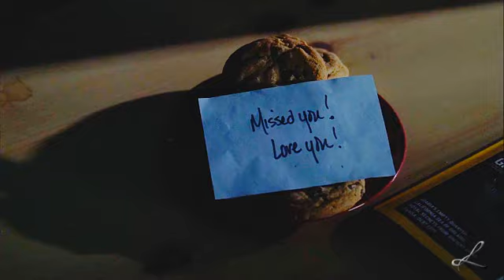The Noose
Vidder: Loki
Title: The Noose
Song: The Noose
Artist: A Perfect Circle
Warnings: none
Category: character study
Characters/Pairings: Sam Winchester
Summary: "Your halo's slippin' down to choke you now". A Sam Winchester as the Boy King character study.

A/N: This was made as a gift at spn_j2_xmas at LiveJournal =)

Dear scarletscarlet, I'm in no way a writer or an artist but I kind of make videos, and judging by some prompts that you had, this should be something you'd like to see :) I was a bit egoistic with a song choice, but hey! It's still Maynard! :) And I chose one of your prompts - The Boy King - so I hope you'll like it! :')

Thanks to Ash48 for the quick look! :)

Happy holidays!

Lyrics:
So glad to see you well, overcome them
Completely silent now
With heaven's help
You've cast your demons out
And not to pull your halo down
Around your neck and tug you off your cloud
But I'm more than just a little curious
How you're plannin' to go about makin' your amends
To the dead
To the dead

Recall the deeds as if they're all
Someone else's
Atrocious stories
Now you stand reborn
Before us all
So glad to see you well

Around your neck and tug you to the ground
To the dead
To the dead

With your halo slippin' down
Your halo slippin'
Your halo slippin' down

(I'm more than just a little curious
[repeated]

Your halo's slippin' down to choke you now